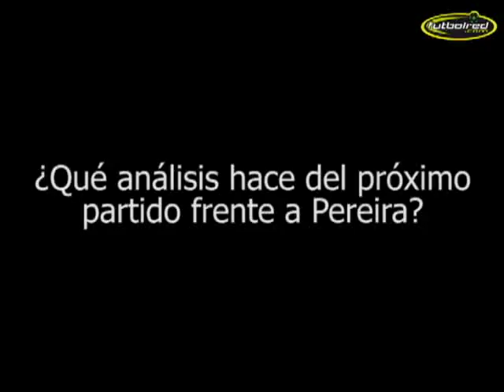"Todo depende de nuestro trabajo": Andrés Felipe González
El defensor central cardenal, habló con Futbolred del próximo rival e hizo un análisis del momento actual del equipo.